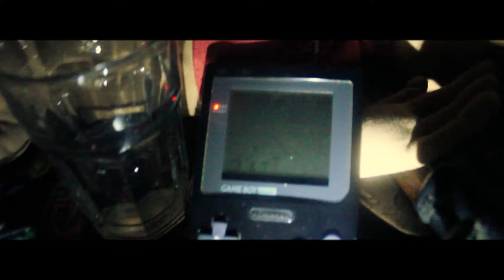Behind the Sofa - a short dark film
A short film about abuse and suicide.
Directed & Created by Will Piddington

Build me up Buttercup is property of The Foundations